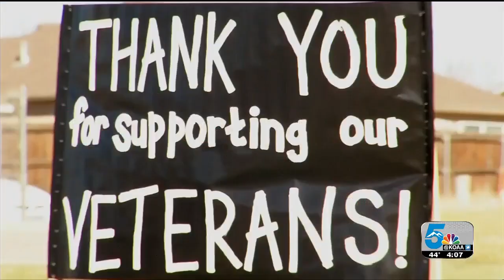Vets honor other vets with parade in Pueblo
A GROUP OF VETERANS WATCHING NEWS 5 LEARNED ANOTHER GROUP OF VETERANS IN ISOLATION -- NEEDS HELP..